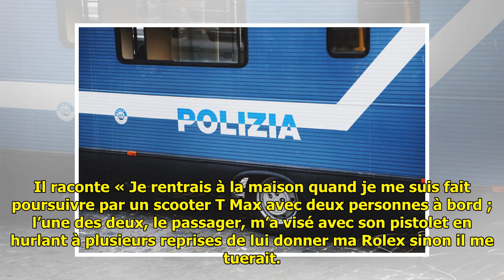Deux hommes lui volent sa Rolex, il les poursuit et les tue